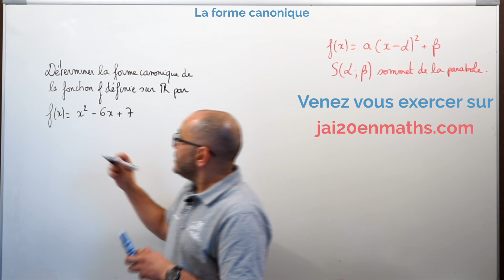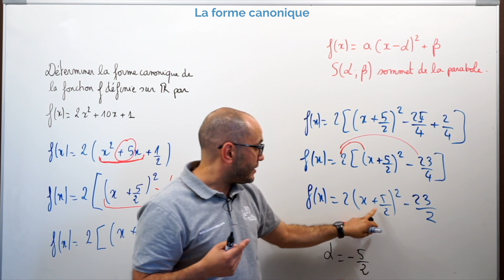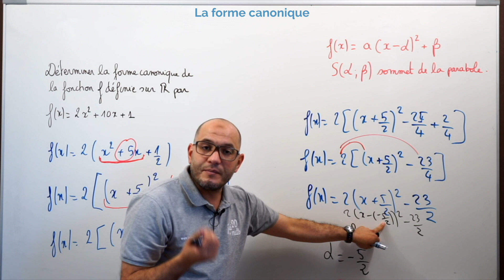La forme canonique - Second degré - Première Spécialité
Niveau Première Spécialité :

Cette vidéo vous présente la forme canonique.

00:00:00 Introduction
00:00:34 Déterminer la forme canonique de la fonction f(x)=x^2-6 x+7
00:03:14 Déterminer la forme canonique de la fonction f(x)=2 x^2+10 x+1